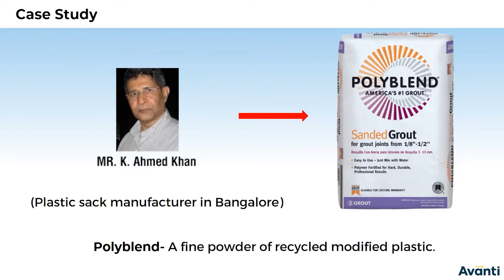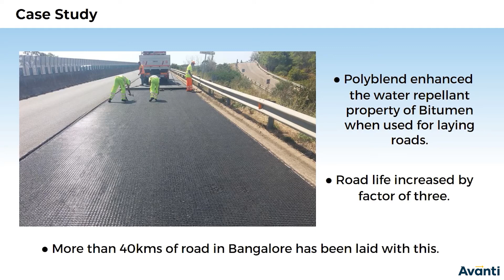8. 12B16.3 CV4 Case Study of Remedy For Plastic Waste